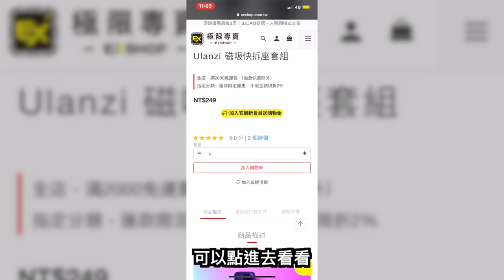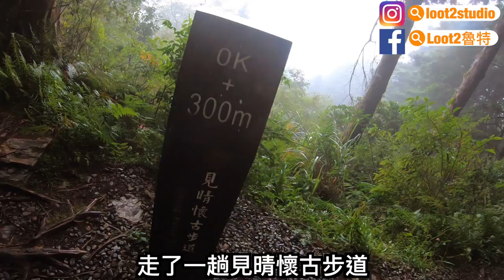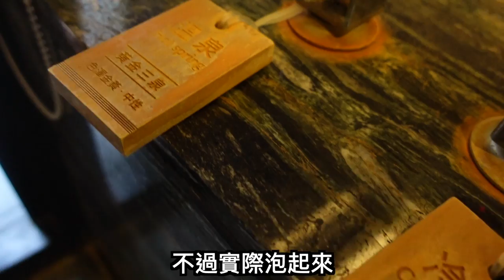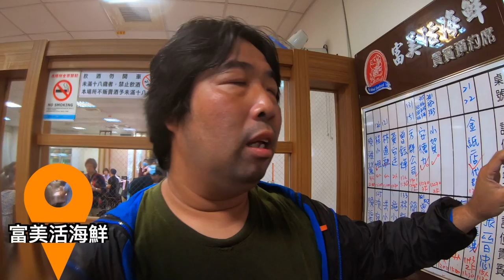騎車去宜蘭4天3夜！下了超過24小時的雨...雨戰南方澳｜EP.3｜Loot2魯特 Ft.太多人打在資訊欄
一早起床又下著大雨. qq
但還是打起精神前往南方澳
就算是下雨天還是要品嚐它的神秘
經過一天的雨戰後
泡起湯來的舒服感也是會加倍的
不要再下了RRRRRRRRRRRRR

拍攝器材：
GoPro6
GoPro7
Sony ZV-1

Time Travel (Inspired By Alan Walker) [NCN Release]
euphoria
slowly-alan-walker-style-the-crew-video
far-away-inspired-by-alan-walker
unity-inspired-by-alan-walker